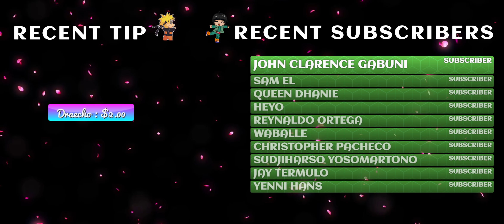Erik Santos and Angeline Quinto - Bakit Ba Inibig Ka - RandomPHDude Reaction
App I use for Recording and Streaming:
You can use this to start your own
Youtube or Facebook Streaming or Reaction Page.